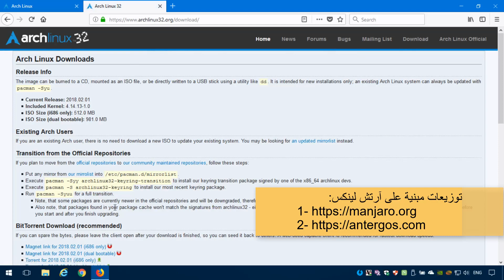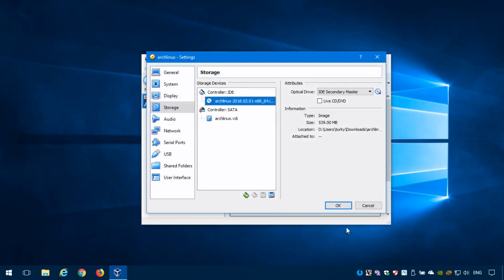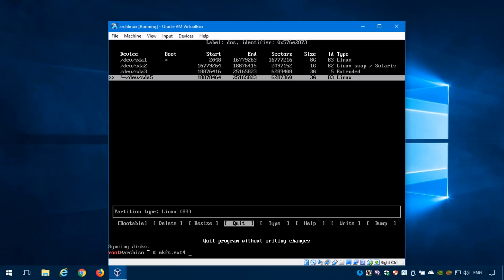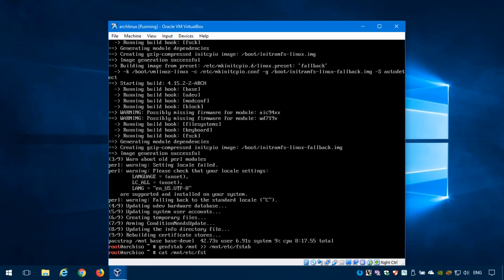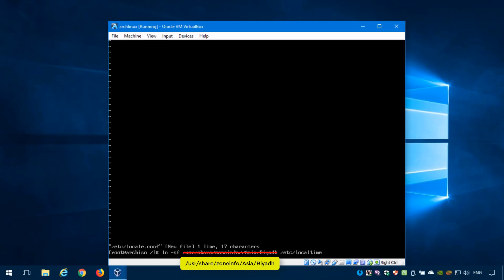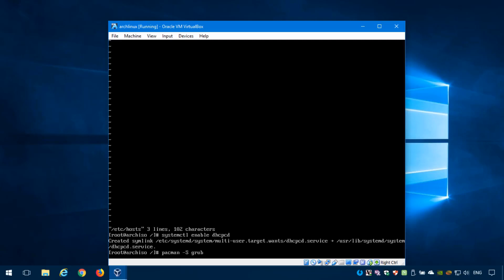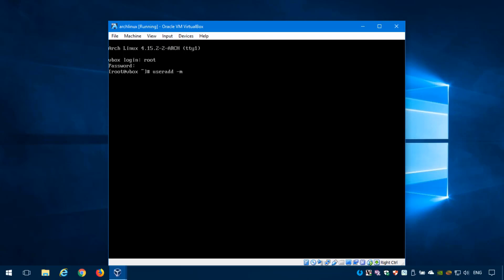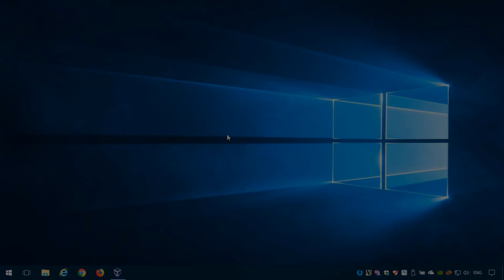Install Arch Linux on VirtualBox تثبيت آرتش لينكس على فيرشوال بوكس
Install Arch Linux Operating System on Oracle VirtualBox
تثبيت نظام التشغيل آرتش لينكس على برنامج فيرشوال بوكس

### Installation Steps * خطوات التثبيت ###
0:18 Download ISO  تحميل ملفات آيزو
1:06 Create Virtual Machine عمل جهاز وهمي
3:25 Start Live Session تشغيل النظام من القرص
3:55 Partitioning تقسيم القرص
6:22 Create File System إنشاء نظام الملفات
8:31 Rank Mirrors List تقييم سرعة التحميل من قائمة مستودعات التحميل
9:55 Install Base System تحميل وتثبيت ملفات النظام
10:25 Create File System Tables إنشاء جدول ملفات النظام
11:24 Configure Installed System إعداد النظام المثبت
               * Language and Localizations
               * Universal Time and Time Zones
               * Host Name
16:50 Install GRUB Boot Loader  تثبيت مقلع النظام
18:23 End Installation Process إنهاء عملية التثبيت
19:32 Start Installed System تشغيل النظام المثبت
20:00 Create New User إنشاء حساب مستخدم جديد
21:35 Add "sudo" إضافة خاصية التشغيل يصلاحيات مدير النظام